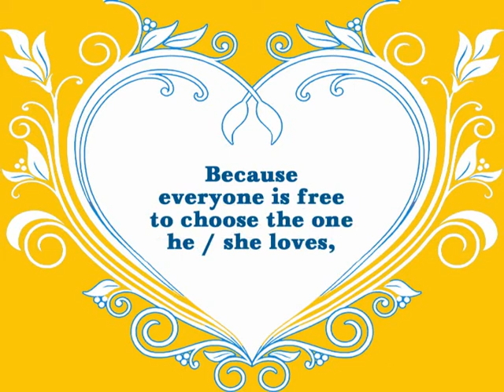Here I am, ❤️ 💛 Louis Hendrik Potgieter ❤️ 💛 My pragtige Liefde vir ewig en altyd ! ❤️ 💛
Because I have nothing to hide,
(Unlike thousands of people on this site !)
Because I don’t owe anyone anything,
Because I have nothing to prove,
Because I’m proud of you, proud of me and proud of us,
Because everyone is free to choose the one he / she loves,
Here I am, my Bokkie ! But you...
You have already known me for a long time !...

Now, all is clear, my Angel ! The ones who love me are welcome here, in my heart, in my life.  The other ones are free to take another way !...

For those who are worried about my current age, I will answer that today, I am surely old enough to be the father of more than half of the people who visit this site, just as Louis almost could have been mine, in the past ! And I really love this perspective !